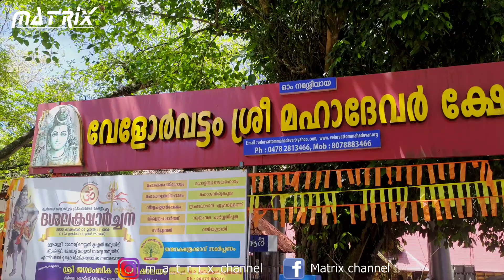VELORVATTOM MAHADEVA TEMPLE TRAILER 2022! vloger - Jeevesh k b! Matrix Channel